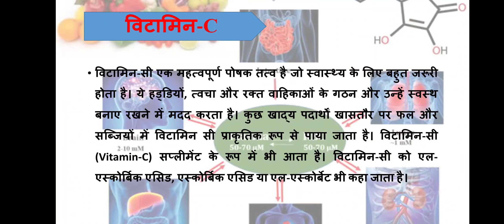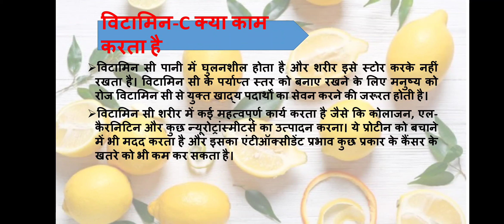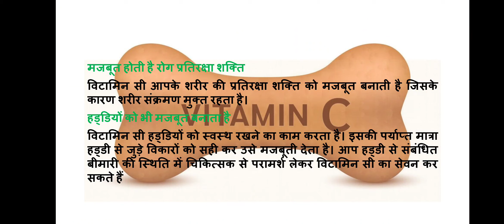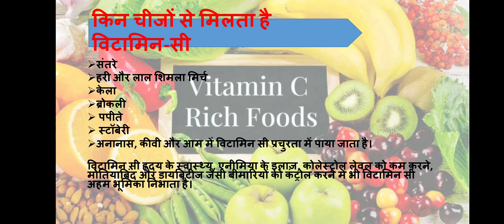Importance Of Vitamin C in Human Health | विटामिन सी के फायदे | Vitamin C Sources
This video describes the importance of Vitamin C in human body, what are the sources of Vitamin C, what are the problems we can face due to deficiency of Vitamin C, what is the dosage required for a human body .
benefits of vitamin c, vitamin c, vitamin c foods, vitamin c benefits for skin, vitamin c benefits, vitamin c need per day, importance of vitamin c, vitamin c fruits, vitamin c fruits and vegetables, vitamin c fruits name, vitamin c ke fayde, vitamin c kyu jaruri hai, विटामिन सी के फायदे, vitamin c ki kami se kya hoti hai, vitamin c ki kami kaise dur karen, vitamin c deficiency, विटामिन सी के फायदे और नुकसान, विटामिन सी की कमी के कारण रोग, vitamin c rich foods, Importance Of Vitamin C, विटामिन सी के फायदे, Vitamin C Sources